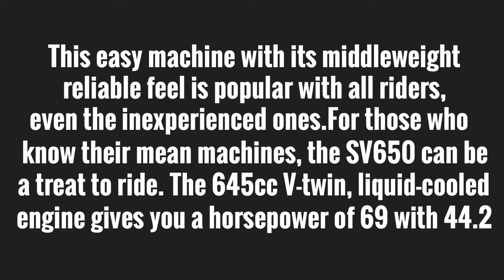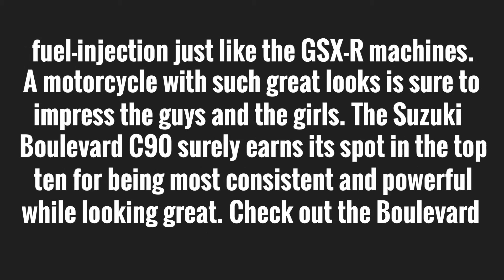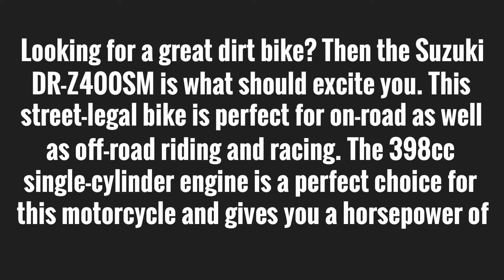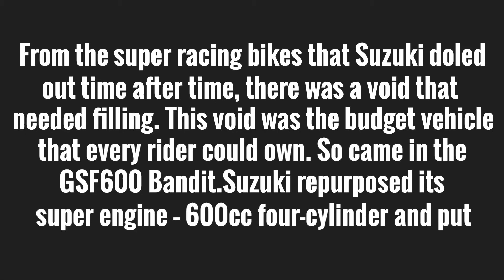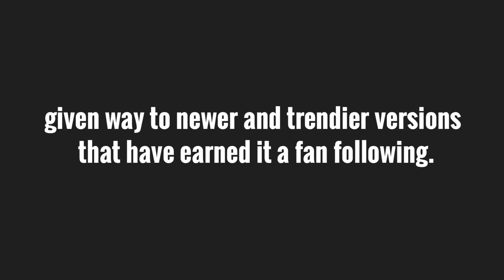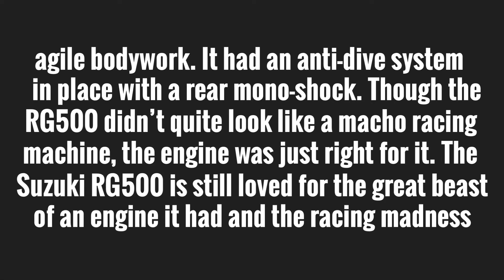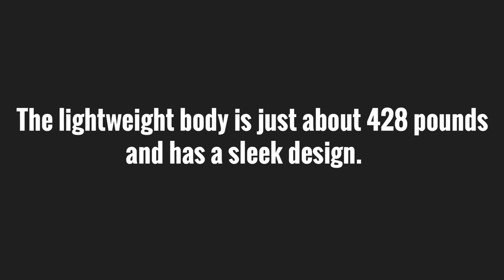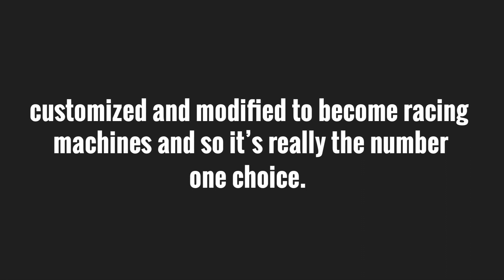Top 10 Best Suzuki Motorcycles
Suzuki is a name synonymous with first-class two-wheelers. The first motorcycle that Suzuki introduced was the Power Free bicycle way back in 1952. The Hamamatsu factory is where it all began. Suzuki has been on the list of the best two-wheeler brands for a long time now and competes with other giants like Yamaha, Kawasaki, and Honda.